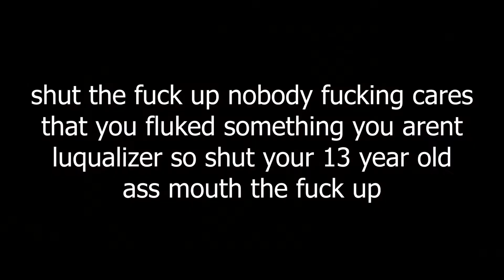leyak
best experience ive had in a while
Twitch Highlight: deleted the stream before i could make a highlight because i showed something bad on it
Enjoyment: 10/10
Worst Death: 45%
Attempts: 971
Recommend: yes 100%
most if not all progress is being streamed on twitch so i appreciate you guys who are following and coming to the streams. go follow it here:
also join my server for more frequent updates. im there most of my day just talking to the people who are active on there